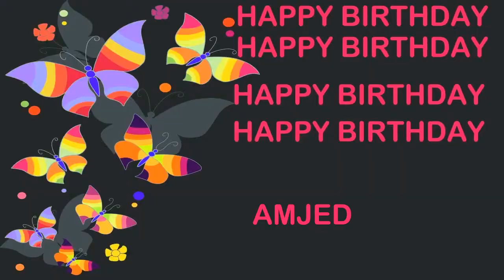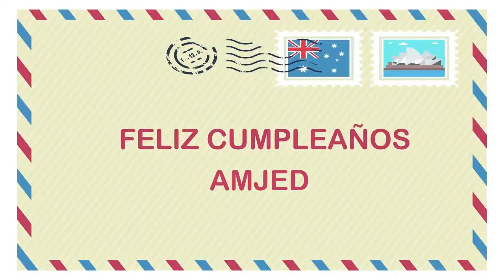Amjed Birthday Postcards & Postales